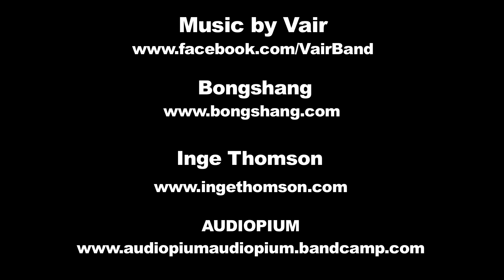Day 4 in Shetland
Mike Guest, Nick Low and Ruairidh Mackenzie on Day 4 of their outdoors Shetland experience.